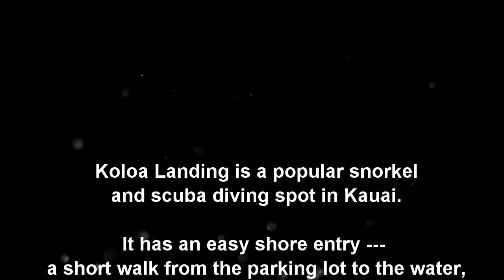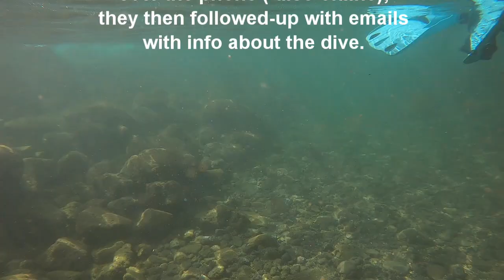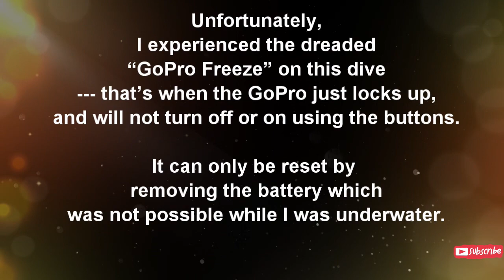Koloa Landing Scuba Diving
Koloa, Kauai, Hawaii - October 2022

Koloa Landing is a popular snorkel  and scuba diving spot in Kauai. It has an easy shore entry --- a short walk from the parking lot to the water, it’s in a protected cove, and has abundant sea life.

This video shows the highlights of my dive in In Koloa Landing in October 2022. Also check out  additional comments and reviews of this dive at the end of this video.

Getting there:
There’s a dirt road along Hoonani Road in Koloa that leads to Koala Landing. It has a small sign on a utility pole. If you drive fast southbound along Hoonani Road, you could miss it.

The dive shop I used was recommended by the hotel I was staying, and I was happy with them. Booking reservation was easy over the phone (-also online); they then followed-up with emails with info about the dive.

The dive shop  provided all the gears needed and  were all in good working condition. The equipment were brought close to the beach; so the shore entry was just a short walk to the water over an old boat ramp.

The DM during my dive was awesome. She provided thorough briefing on the equipment and on what to expect during the dive.

During this dive, water was calm and visibility was great!
There were a lot more sea life I encountered during this dive than this video was able to capture
 --- turtles, eels, rays.

Unfortunately, I experienced the dreaded “GoPro Freeze” on this dive  --- that’s when the GoPro just locks up, and will not turn off or on using the buttons. It can only be reset by removing the battery which was not possible while I was underwater.

I’m now looking for a GoPro alternative for my future adventures.
Any recommendations?

Now go explore!
The earth is wide open for adventure.

Open Earth II
October 2022